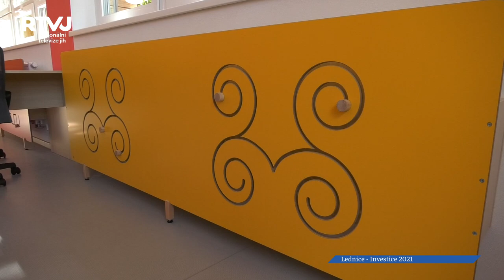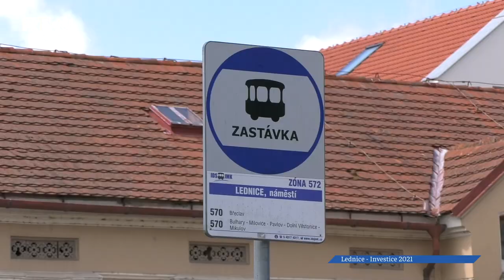Lednice investuje do školství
V polovině června jsme zavítali do Lednice, kde jsme si se starostou Liborem Kabátem vůbec poprvé povídali o aktuálních investicích obce. Velká část poputuje do školství. Jedním z nejzásadnějších projektů totiž je vybudování nové mateřské školy. Naší další zastávkou pak bylo budoucí multifunkční hřiště a na závěr nám starosta prozradil, jak by se mohlo zrenovovat historické náměstí.